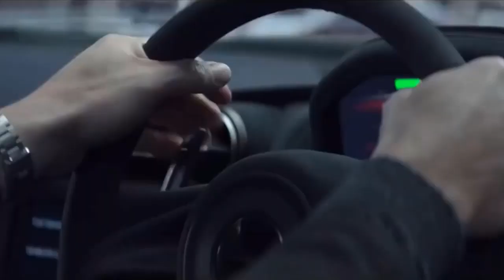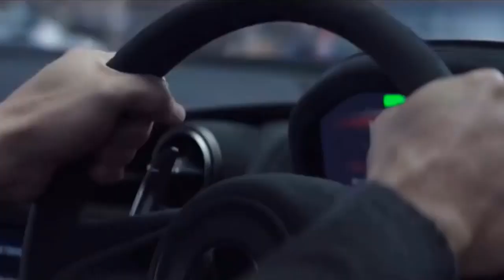Elevator Fight Scene| Hobbs Vs Shaw in FAST AND FURIOUS l Hobbs And Shaw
Hobbs & Shaw - Hobbs and Shaw vs. Brixton: Hobbs (Dwayne Johnson) and Shaw (Jason Statham) have their final showdown Brixton (Idris Elba).

FILM DESCRIPTION:
Brixton Lorr is a cybernetically enhanced soldier who possesses superhuman strength, a brilliant mind and a lethal pathogen that could wipe out half of the world's population. It's now up to hulking lawman Luke Hobbs and lawless operative Deckard Shaw to put aside their past differences and work together to prevent the seemingly indestructible Lorr from destroying humanity.

CREDITS:
Cast: Dwayne Johnson, Idris Elba, Jason Statham, Vanessa Kirby
Screenwriter: Chris Morgan, Drew Pearce
Director: David Leitch

Monetized by owner/s. Their ads